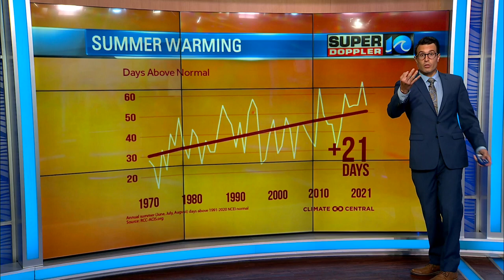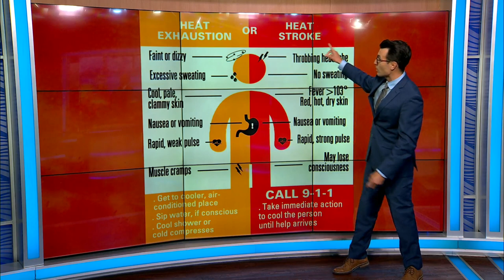Blog: The heat & the backseat of your car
WAVY News 10's Meteorologist Steve Fundaro reports.